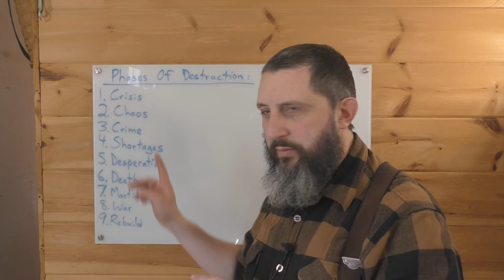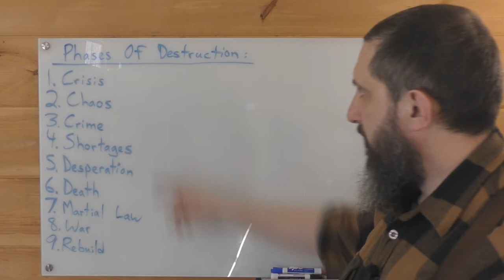9 Phases Of Destruction